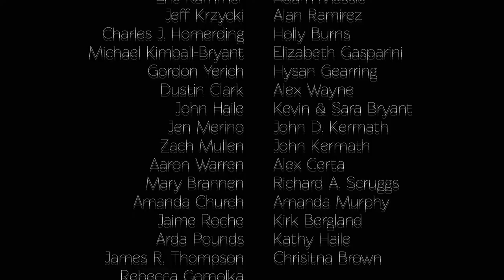Baristas: Episode 6 - "Return of the Wookiee"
Stacey stalks...I mean tracks down Alex at work, making a very "compelling" argument for himself.